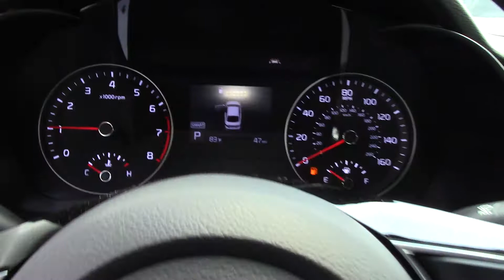2019 Kia Forte LXS - New Car For Sale - Medina, Ohio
to view this New Deep Sea Blue 2019 Kia Forte LXS for sale in Medina, Ohio.

Description
$1,000 off MSRP! Deep Sea Blue 2019 Kia Forte LXS FWD IVT 2.0L 4-Cylinder 30/40 City/Highway MPG 4 Speakers, 4-Wheel Disc Brakes, ABS brakes, Air Conditioning, Alloy wheels, AM/FM radio, Automatic temperature control, Brake assist, Bumpers: body-color, Cargo Net